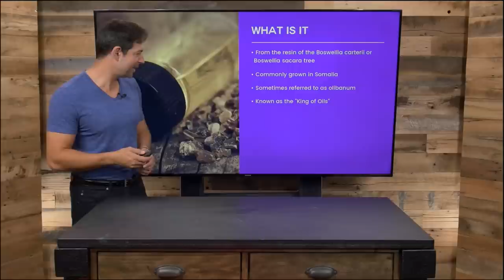Frankincense Oil: The King of All Essential Oils?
The word frankincense comes from the term “franc encens,” which means quality incense in old French. Frankincense has been associated with many different religions over the years, especially the Christian religion, as it was one of the first gifts given to Jesus by the wise men.

Boswellia serrata is a tree native to India that produces special compounds that have been found to have strong anti-inflammatory, and potentially anti-cancer, effects. Among the valuable boswellia tree extracts that researchers have identified, several stand out as being most beneficial, including terpenes and boswellic acids, which are strongly anti-inflammatory and protective over healthy cells.

Frankincense oil is used by either inhaling the oil or absorbing it through the skin, usually mixed with a carrier oil, such as an unscented lotion or jojoba oil. It’s believed that the oil transmits messages to the limbic system of the brain, which is known to influence the nervous system. A little bit of oil goes a long way; it should not be ingested in large quantities as it can be toxic.

Tune in today as Jordan Rubin talks about how versatile and important frankincense is.

Find more information on frankincense oil and its benefits on my

*This content is strictly the opinion of Jordan Rubin, and is for informational and educational purposes only. It is not intended to provide medical advice or to take the place of medical advice or treatment from a personal physician. All viewers of this content are advised to consult their doctors or qualified health professionals regarding specific health questions. Neither Dr. Axe nor the publisher of this content takes responsibility for possible health consequences of any person or persons reading or following the information in this educational content. All viewers of this content, especially those taking prescription or over-the-counter medications, should consult their physicians before beginning any nutrition, supplement or lifestyle program.